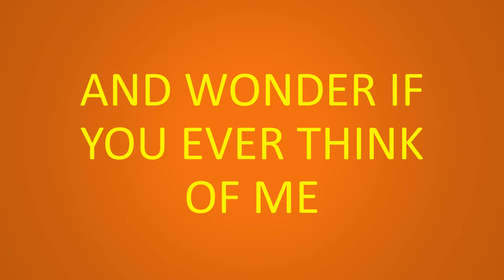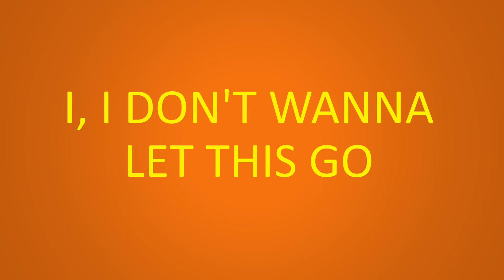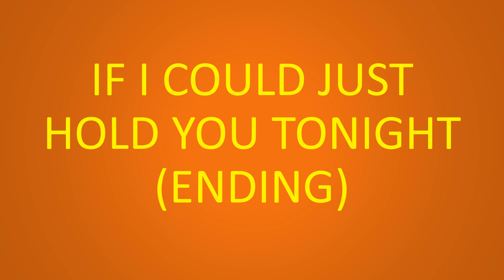A Thousand Miles - Karaoke by NR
This is a simple piano karaoke cover of the song A Thousand Miles by Vanessa Carlton.